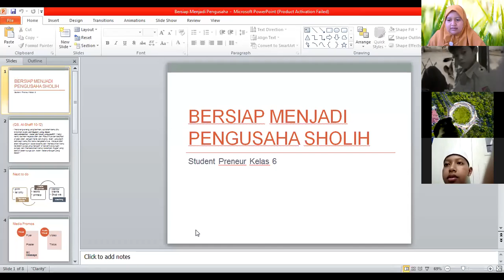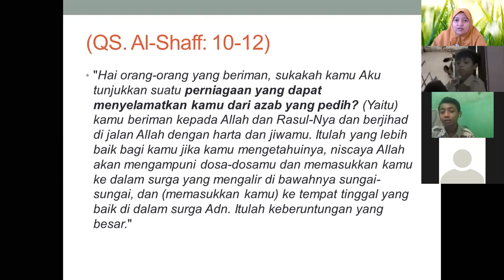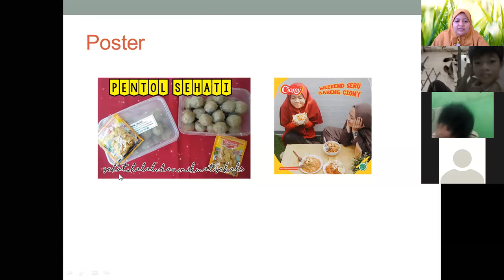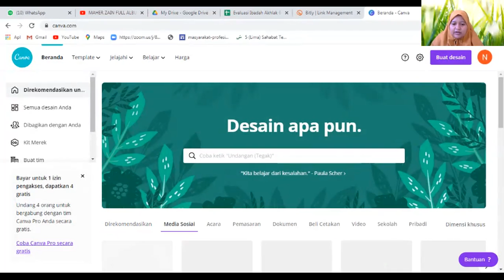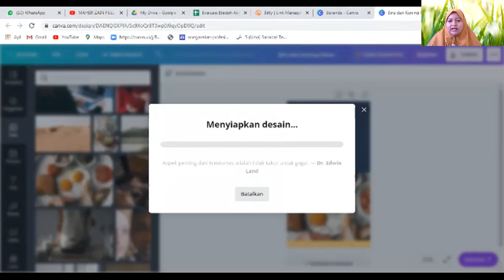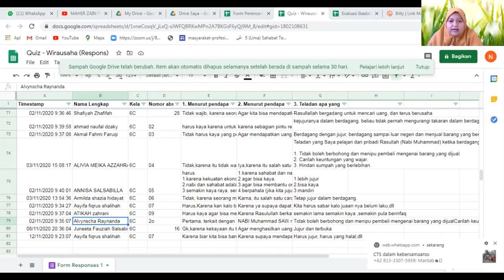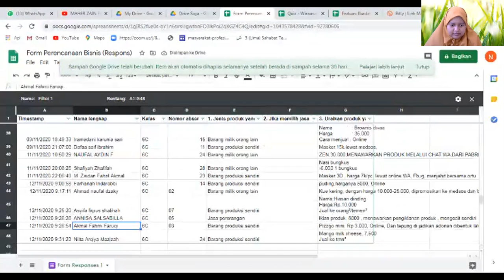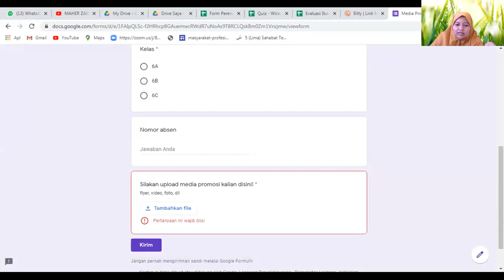LifeSkill 6C : memilih bisnis dan media promosi